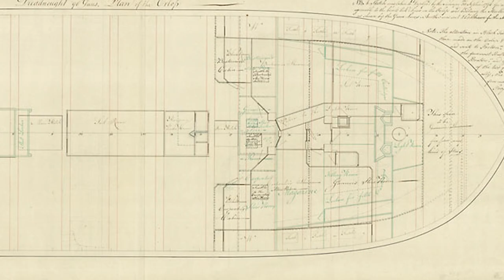Bringing a legend back to life - HMS Temeraire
An introduction to HMS Temeraire, the ship that made its name at the Battle of Trafalgar in 1805 and how Deeds of Arms has worked to reconstruct her gun deck and her crew...